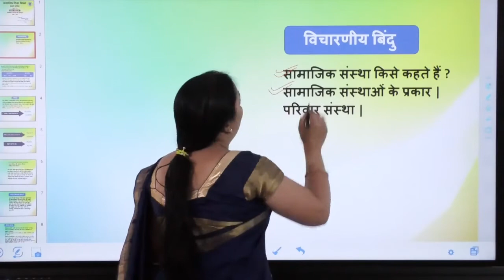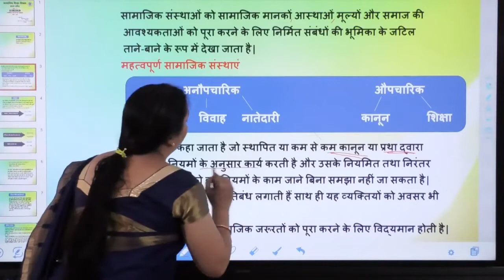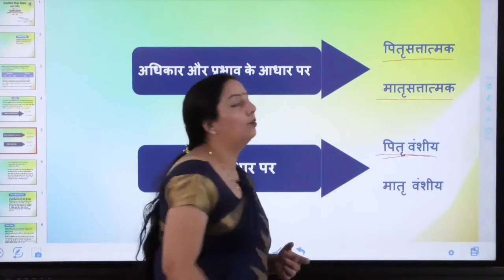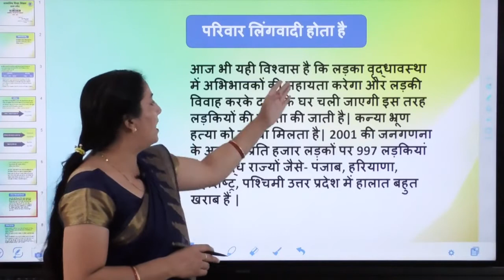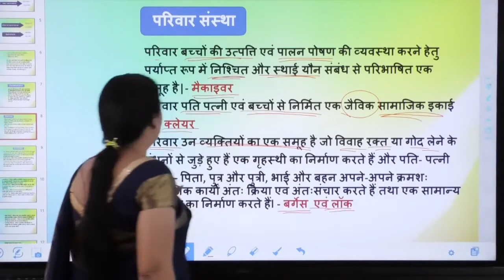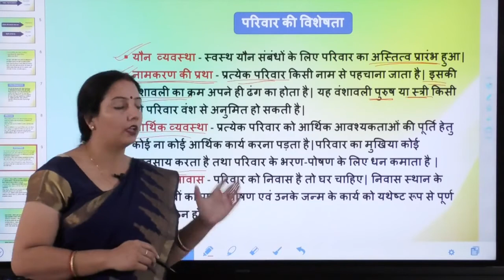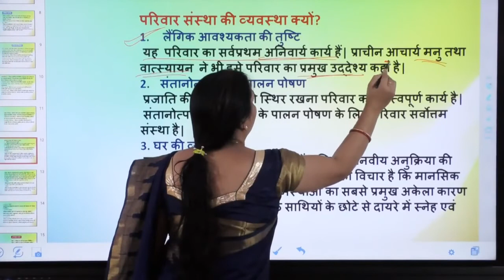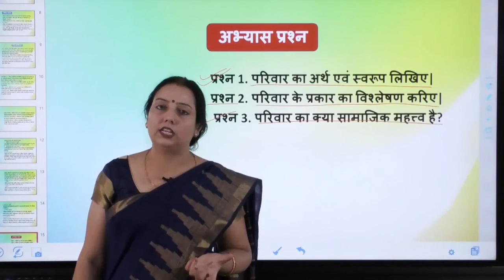सामाजिक संस्थाओं को समझना (भाग-1)